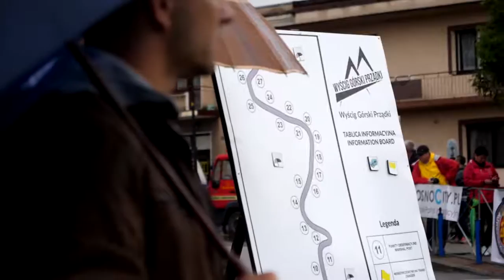GSMP Korczyna 2017 | Kaszuba Jakub | Opel Astra GT [MotoRecords.pl]